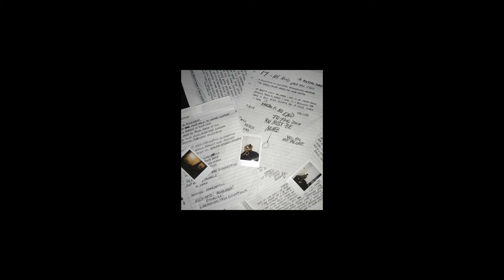JAKE PAUL DISSS^^@COLDHEART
jake paull